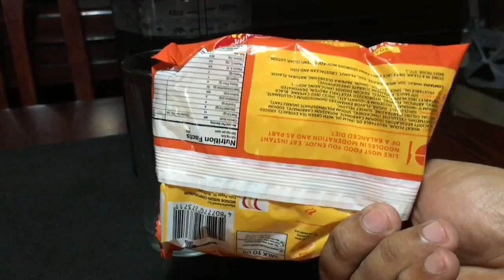Pansit Canton - Instant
Instant Pancit Canton is a popular food in the Philippines because it easy to prepare and very affordable compared to traditional version. It is not the healthy food but many people consume it as a staple food second to rice. Some people add vegetables, using olive oil and sesame oil to replace the oil that comes in the package, or adding real meat to make healthier.